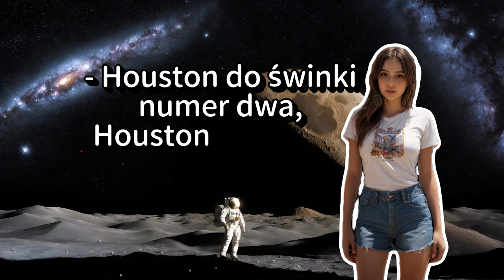Blondynka w kosmosie 2️⃣6️⃣6️⃣ Dowcip Dnia 👩‍🚀🐷🐷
Blondynka w kosmosie 2️⃣6️⃣6️⃣ Polski śmiech: podróż przez polskie żarty, czyli Dowcip Dnia 👩‍🚀🐷🐷 266

Nie masz konta bankowego albo masz, ale chcesz odebrać BONUS?
Wystarczy spełnić kilka warunków i pieniądze będą Twoje, dwie możliwości:
BNP Paribas - Konto Otwarte na Ciebie w ofercie "Promocja dla Ciebie" z premią do 430 zł 💰 czas do 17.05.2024 r. ❗️
BNP Paribas - Konto Otwarte na Ciebie w promocji "Kwitnąca promocja" z premią do 520 zł 💰 czas tylko do 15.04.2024 r. ❗️